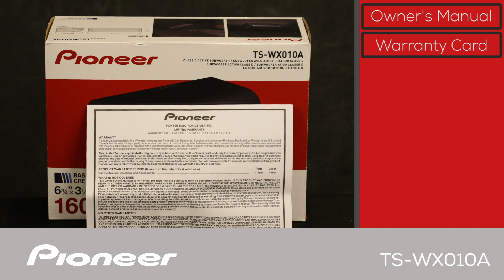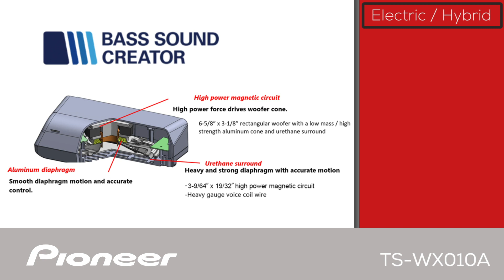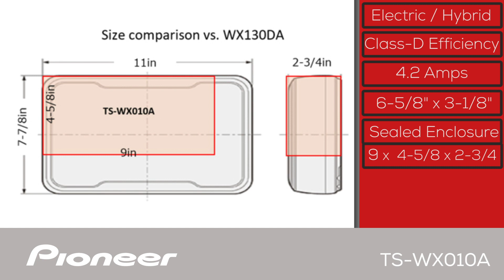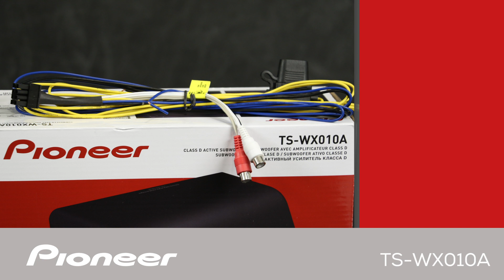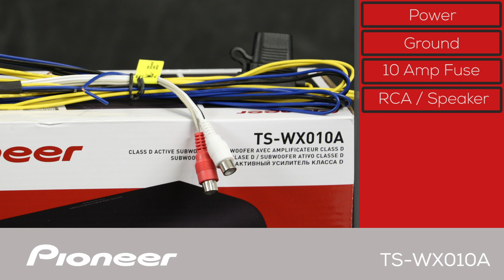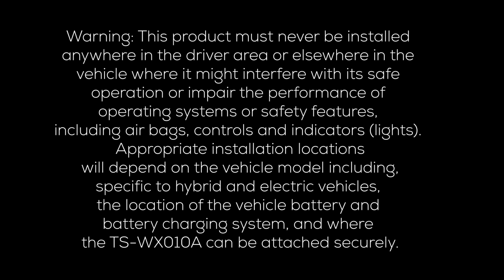Pioneer TS-WX010A - What's in the Box?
In this Pioneer system unboxing video, you’ll learn about the Electric and Hybrid vehicle subwoofer Pioneer TS-WX010A and what’s in the box.

You can find more information about Pioneer NEX in-dash receivers